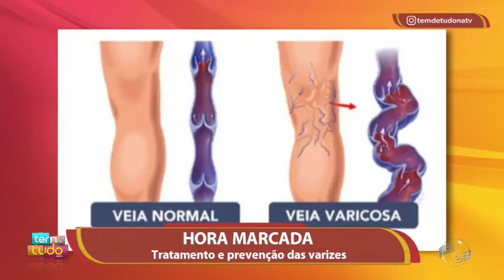Saiba mais sobre os cuidados para prevenir o aparecimento de varizes